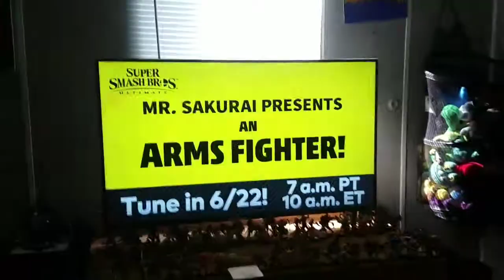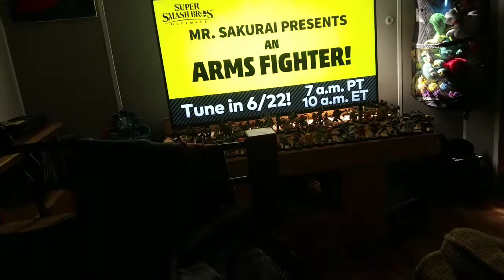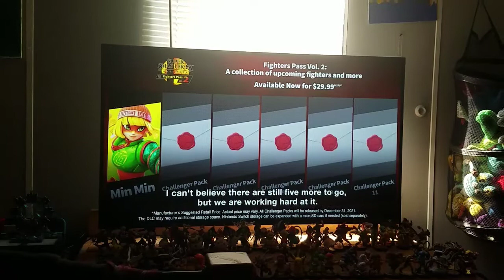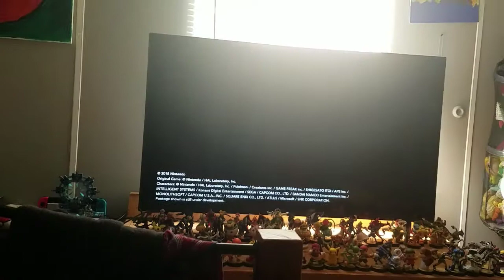My Reaction to the Smash Ultimate Arms Presentation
Cupsans
Sanshead
Vault Sans
Vault Head
Cup Boy
Sans Boy